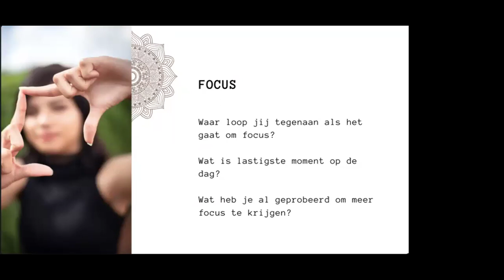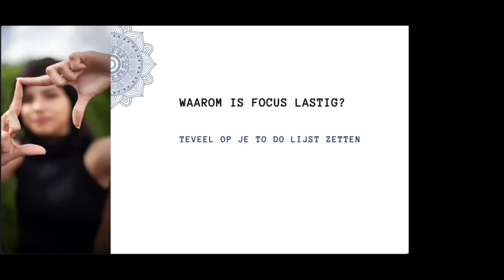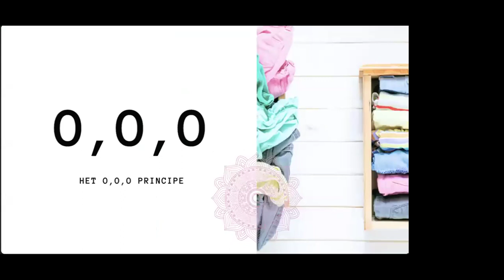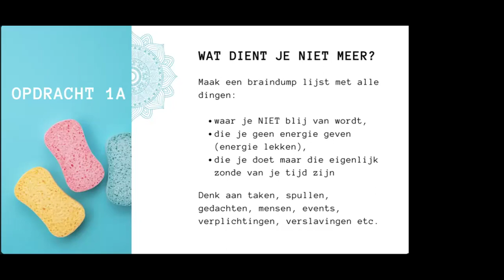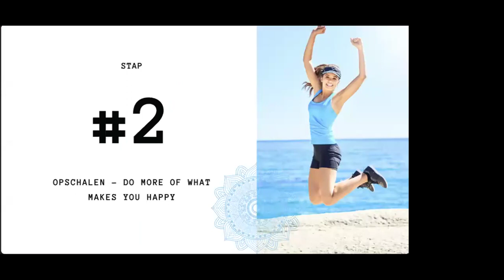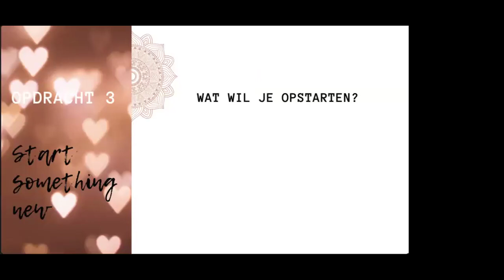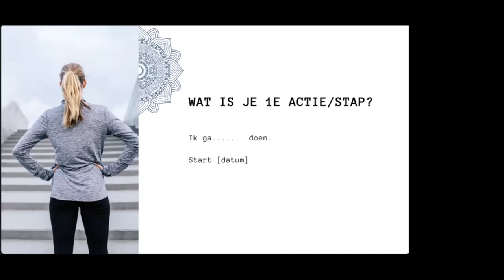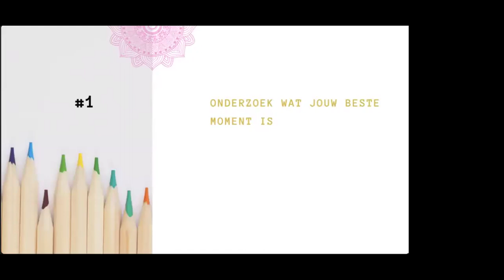Masterclass Focus(2024)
Als je je verhaal wilt (her)schrijven heb je focus nodig.
In deze Masterclass deel ik mijn beste tips om meer focus te krijgen.

In de video heb ik het over mijn Week Thema Schema. Over hoe mijn schema eruit ziet kun je dit e-book downloaden.

Wil je een weekschema zoals ik dat dagelijks gebruik? Check hier mijn notion template (dat je in notion kunt overnemen en zo kunt ontwerpen dat het voor jou werkt. Ja, dat is even werk, maar als je het eenmaal gedaan hebt pas je het elke week makkelijk aan en krijg je meer overzicht en regie over je leven. Beloofd!

Wil je Notion zelf gaan gebruiken, klik dan op deze

Veel succes!